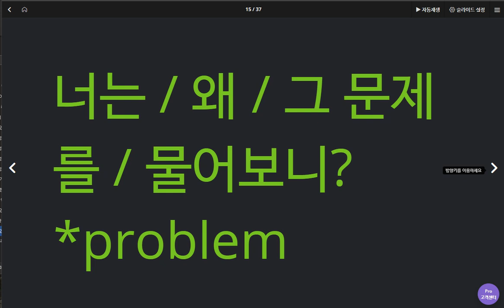김예빈 2020 05 04